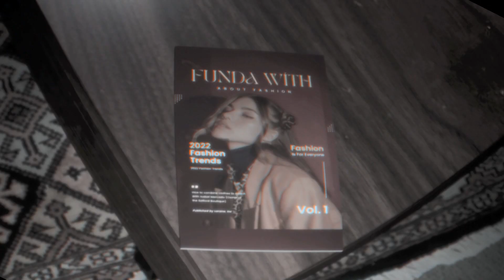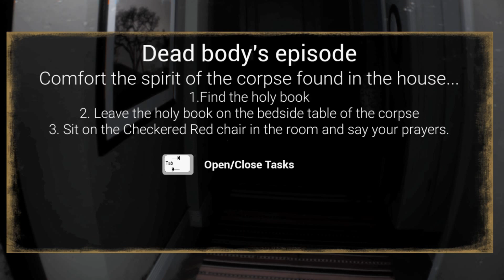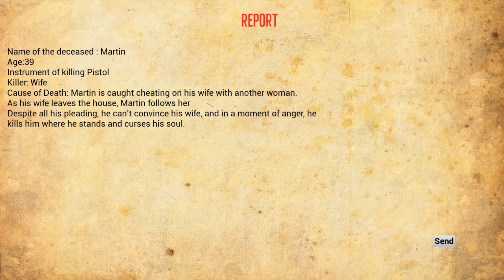I was NOT prepared for this! | Chaperone (indie horror game)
This game scared me good the whole atmosphere of being in a house with the deceased was very creepy + the sounds you hear through out the game play were disturbing.